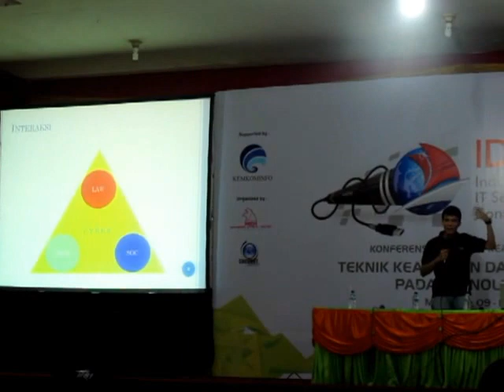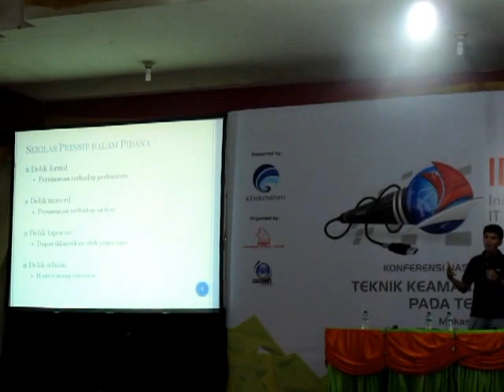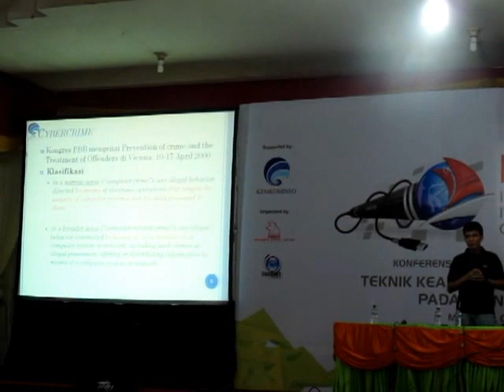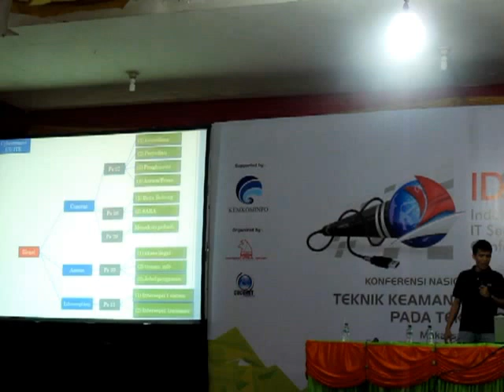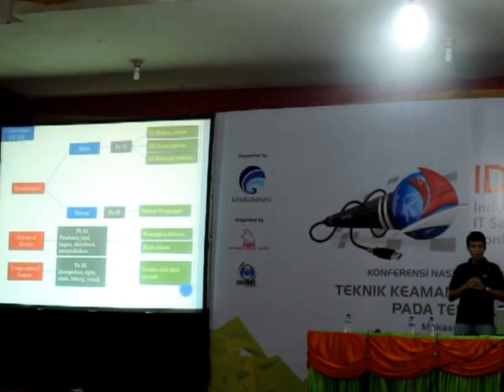Josua Sitompul - "Sosialisasi Undang-Undang ITE" - IDSECCONF 2012 (1/2)